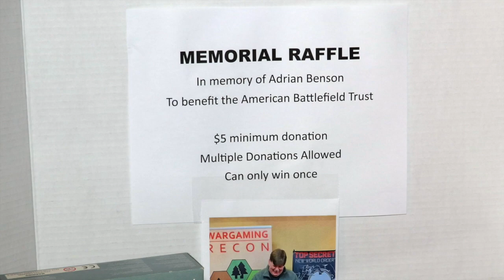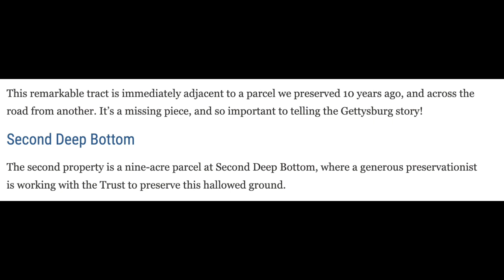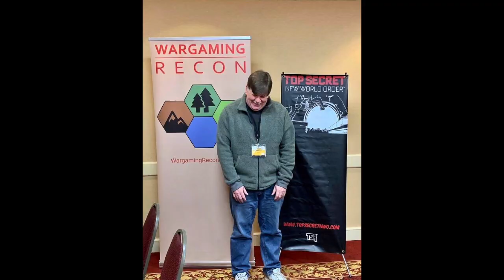Adrian Benson Charity Raffle 2023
Adrian Benson was the cohost of Wargaming Recon for over a decade.  He was a dear friend, father, husband, grandfather, gamer, and historian.  Sadly he passed away in 2021 from esophageal cancer.

Every year we remember him with the annual Adrian Benson charity raffle.  All proceeds are donated to the American Battlefield Trust.  This year money was donated to permanently preserve 20 new acres at Gettysburg plus another nine acres at Second Deep Bottom.

The first is a 20-acre tract a few miles southwest of Gettysburg that hosted a see-saw action pitting Union cavalry against Confederate cavalry and infantry, during Pickett’s Charge.

The second is a 9-acre tract at Second Deep Bottom where a Confederate victory resulted from a Union thrust toward Richmond.  This tract saw real deal combat on the Confederate left flank and a crumbling Union right, likely where the 9th U.S. Colored Troops made a determined fight.